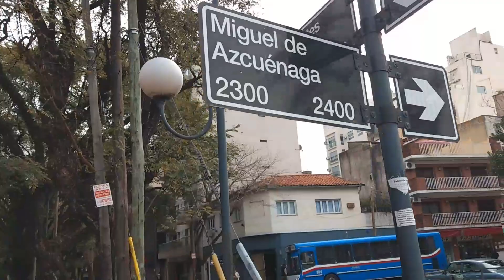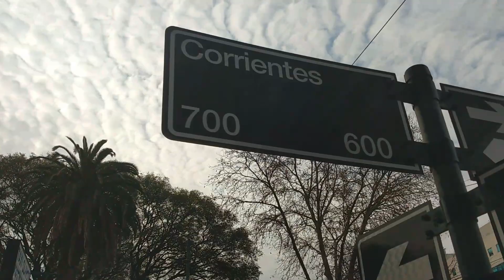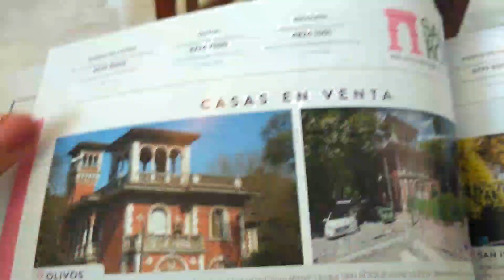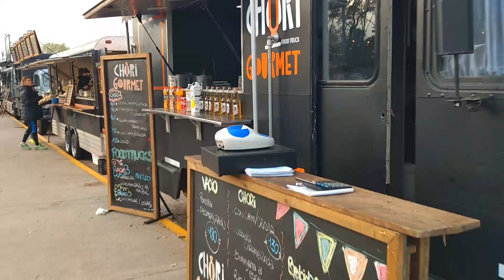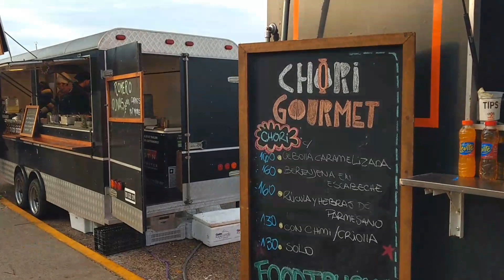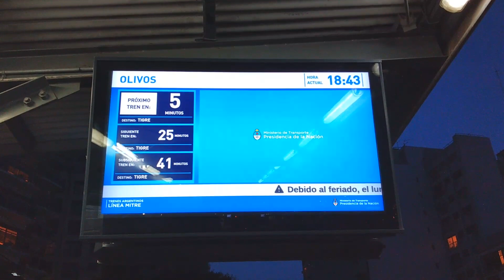Venden casa en un millón quinientos mil dólares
Vivienda de 380 mts cuadrados en el Partido Vicente Lopez ,  Olivos . Provincia de Buenos Aires , construida por Arquitecto Italiano I Chioddi, hice este video para que quede el recuerdo de lo que se ve que fue una linda Mansion Bonairense del siglo  Pasado , ejemplo de la bella Arquitectura que podemos encontrar " por estas calles " . Lo mas seguro es que con el avance de la modernidad esta mansion no exista mas y  en el lote construyan algun edificio , mi humilde opinion que la compre la municipalidad y se use para fines culturales . Se puede ver en una esquina al pasar en el Tren de Mitre , Estacion Olivos